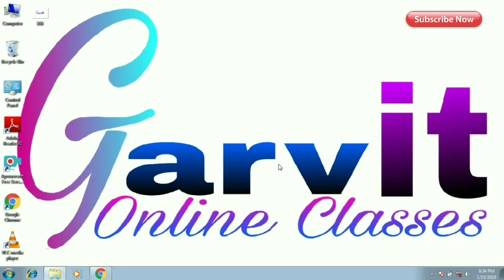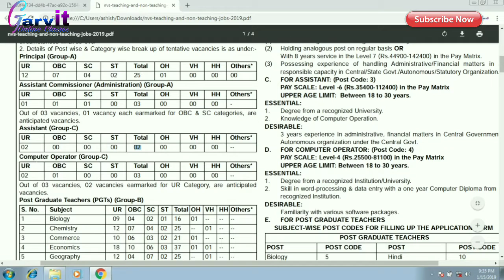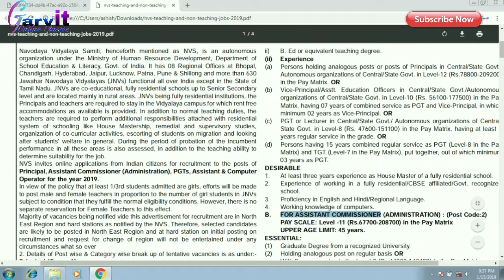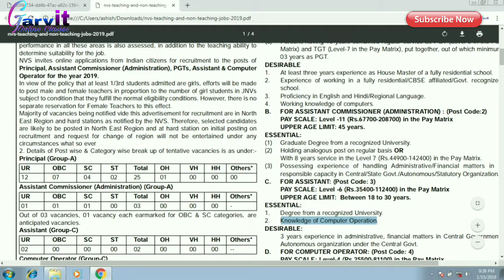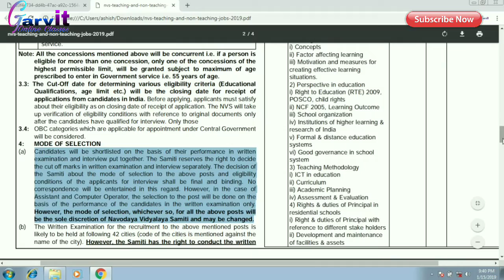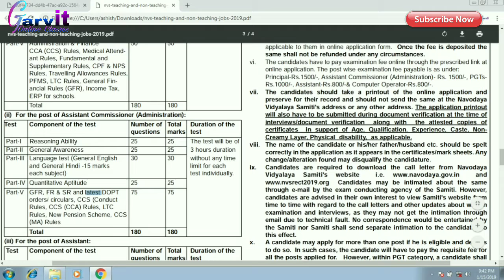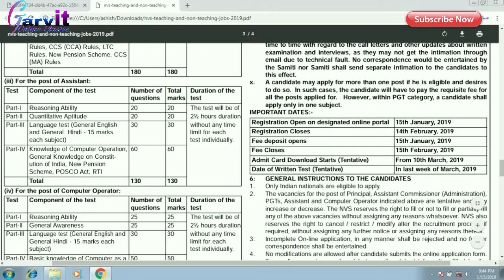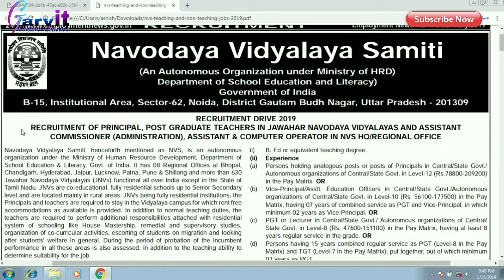केन्द्रीय नवोदय विद्यायल भर्ती 2019||Central Government Teacher Bharti||Latest Notification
नमस्कार दोस्तों ।
      बहुत बहुत स्वागत है आपका आपके अपने youtube चैनल garvit online classes में। दोस्तों। इस वीडियो में मैने केन्द्रीय नवोदय विद्यालय  में हो रही principal, assistant, computer operator और pgt teacher की भर्ती  के बारे में बताया है।
दोस्तों उम्मीद करता हूँ। ये वीडियो आपको जरूर पसंद आएगी।
      धन्यबाद दोस्तों।